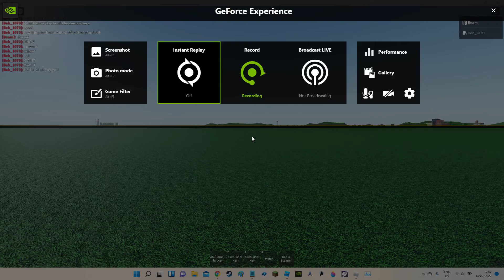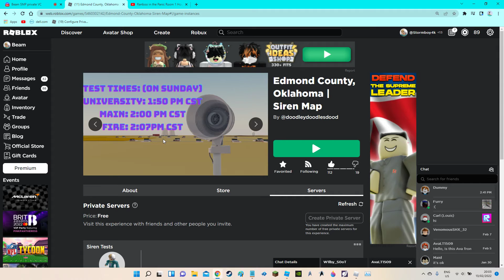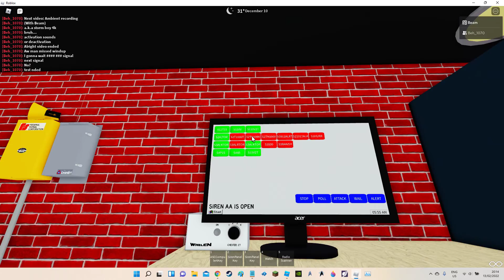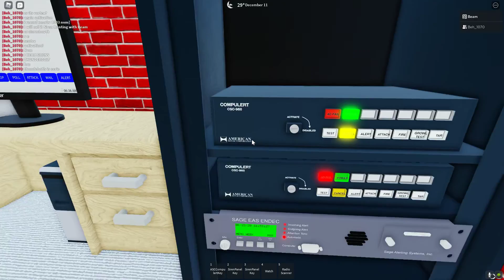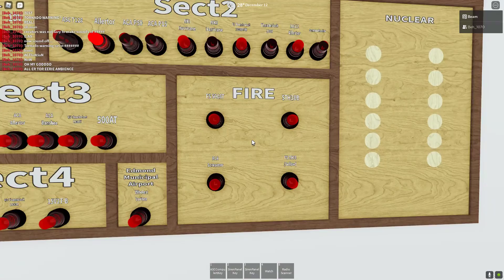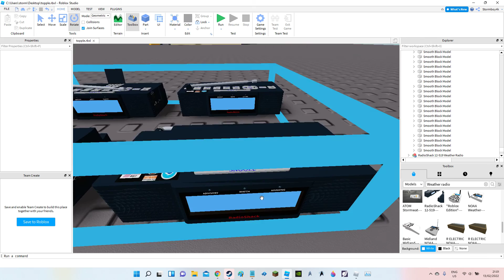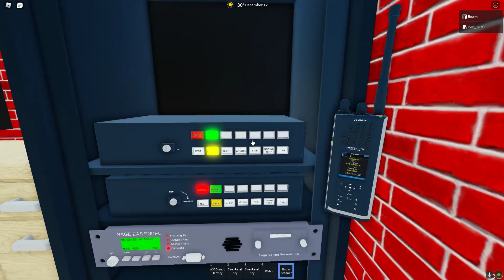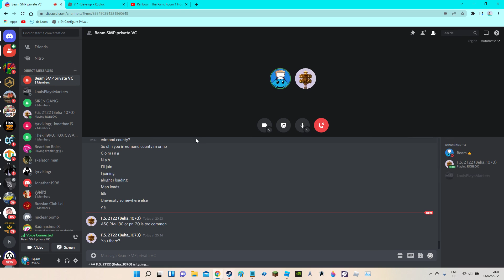Edmond County Failed Ambience (MANUAL ACTIVATION)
The Edmond County ROBLOX siren system did not sound, so me and my Turkish friend Beha_1070 had manually activated the system and recorded some sirens.